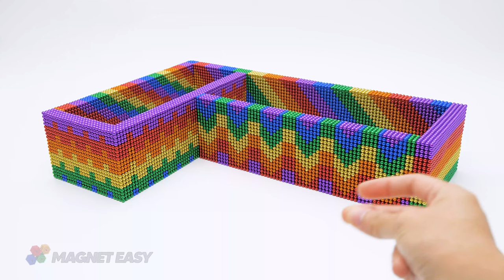Build Villa Have Swimming Pool Worth 10000$ For Pets With Magnetic Balls | ASMR Video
0:00 | Intro Videos
0:22 | Build Villa Have Swimming Pool Worth 10000$ For Pets With Magnetic Balls
8:58 | Relax With My  Villa Have Swimming Pool Worth 10000$ For Pets
Title :
( English ) Build Villa Have Swimming Pool Worth 10000$ For Pets With Magnetic Balls | ASMR Video
(Deutsch) Bauen Sie eine Villa mit einem Swimmingpool im Wert von 10000 $ für Haustiere mit magnetischen Bällen | ASMR Video
(Français) Construire une villa avec une piscine d'une valeur de 10 000 $ pour les animaux de compagnie avec des boules magnétiques | Vidéo ASMR
( Español ) Construir una villa con piscina por valor de 10000 $ para mascotas con bolas magnéticas | Vídeo ASMR
( Português ) Construir Villa Tem Piscina No Valor De 10.000$ Para Animais De Estimação Com Bolas Magnéticas | Vídeo ASMR
(日本人 ) マグネット ボール付きのペット用に 10000 ドル相当のスイミング プールを建設する | ASMR動画
( 한국어 ) 자기 공이 있는 애완 동물을 위한 10000$ 상당의 수영장이 있는 빌드 빌라 | ASMR 비디오
(हिन्दी) बिल्ड विला में मैग्नेटिक बॉल्स के साथ पालतू जानवरों के लिए $10000 का स्विमिंग पूल है | एएसएमआर वीडियो